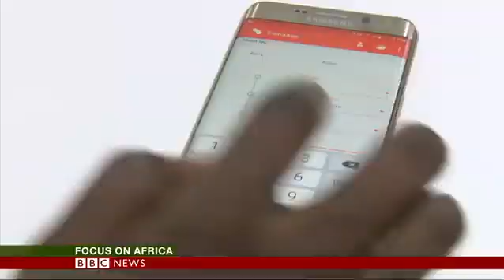Meet ISAYA YUNGE inspiring Africans who won The Queen’s Young leaders award 2018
Isaya Yunge, Tanzania

Isaya uses mobile software to address the needs of African communities. He is the founder and chief executive at Somaapps Technologies, which created SomaApp- a mobile app that is revolutionizing how scholarships are offered in Africa. Isaya and his team came up with the idea after seeing how many domestic and international scholarships go unclaimed each year because young people are simply unaware of them. The app enables students to enter their academic qualifications and the SomaApp search engine then matches them with scholarships they qualify for. More than 7,000 students are currently using somaApp daily. Since the beta (test) version was launched in February 2017, 550 scholarships totaling more than $850,000 a year have been won by students in Nigeria, Uganda, Tanzania and Rwanda.
                                                                                     He spoke at the G8 Summit in Berlin Germany at the age of 17, after being selected as the UNICEF Africa Youth Ambassador at the G8 2007.

In 2017, he won three awards with his startup being just one year old. He was the winner of the Bits & Bytes Pitch Competition in March 2017, He won the most prominent GSMA Africa Mobile Money Hackathon in July 2017 and bootstrapped his startup to early-stage growth without any investors. He recently, won the prestigious award, The Queens Young Leaders Awards 2018 and in April 2018 SomaApp won Startup Turkey Award as the Best Startup in the world.